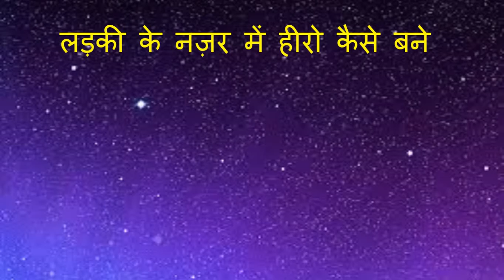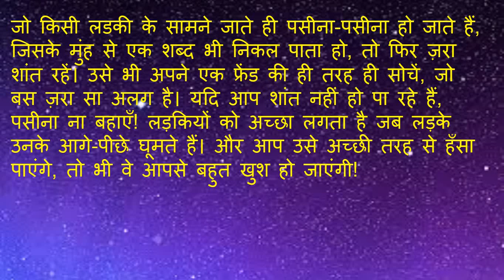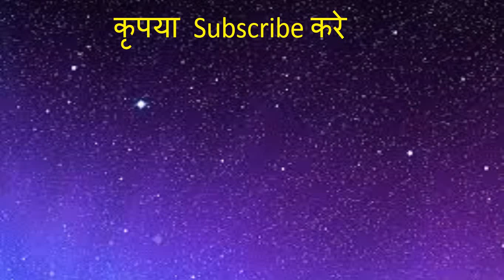लड़की के नज़र में हीरो कैसे बने? एक बहोत ही आसन तरीका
ladki ke maan me hero kase bane glirs in hotel